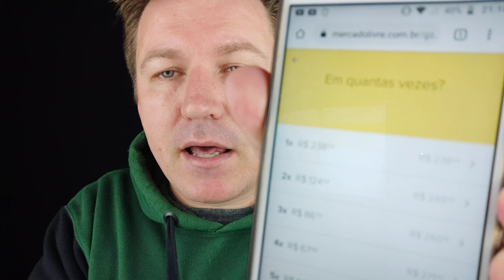MERCADO CREDITO MERCADO LIVRE COMO FUNCIONA - MERCADO CRÉDITO MERCADO PAGO - COMO USAR LIMITE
Mercado Credito Mercado Livre como Funciona - Mercado Crédito Mercado Pago - Mercado Credito mercado livre como usar

Nesse vídeo falo a respeito do Mercado Credito Mercado Livre como Funciona, como usar pois muitas pessoas estão com dúvidas em relação a esse assunto.
Como e Onde posso usar o Mercado Crédito?
O Mercado Crédito é um novo meio de pagamento on-line que oferece pagamentos em até 12x no boleto.
Como usar? Primeiro confira se você o tem habilitado como meio de pagamento, para isso procure a seção Mercado Crédito , se não encontrar procure a opção (pedir ativação). Depois escolha oq você deseja comprar entre R$50,00 e seu limite pré-definido. Depois selecione o Mercado Crédito como meio de pagamento 2,3,2,5,6,10 ou 12x. Você também pode combinar o seu saldo no Mercado Pago com Mercado Crédito.

Você pode usar para comprar no Mercado Livre e em muitas outras lojas on-line. Além disso, dá para fazer pagamentos com código QR Code em qualquer lugar que aceite Mercado Pago, carregar vale- transporte, recarregar o celular e pagar mais de 4 mil tipos de boletos.

O Mercado Pago não realiza operações de crédito diretamente, tampouco realiza outras operações privativas de instituições financeiras. Todos os créditos/empréstimos são realizados através das Instituições Financeiras Parceiras autorizadas pelo Banco Central do Brasil a realizar esse tipo de atividade. O Mercado Pago atua como correspondente bancário liberando através do Mercado Crédito onde você pode fazer compras no Mercado Livre, sites parceiros e através do QR Code.

Como serão as parcelas?
Todas as parcelas são fixas e mensais. Você sempre verá o valor final antes de confirmar a compra.
Como e quando devo pagar minhas parcelas?
Todas as parcelas vencem no dia 28 de cada mês e você pode pagá-las com boleto.
Sempre te avisaremos uns dias antes para que você não se preocupe.
E se eu tiver algum problema?
Como todas as suas compras no Mercado Livre, as compras com Mercado Crédito também estão protegidas.
Se você tiver algum problema com o pagamento, cancelamos a compra, você devolve o produto e não tem que pagar nada.